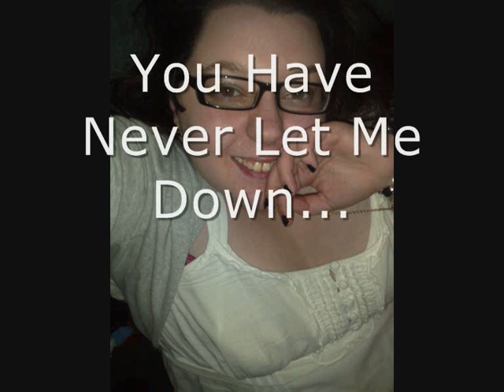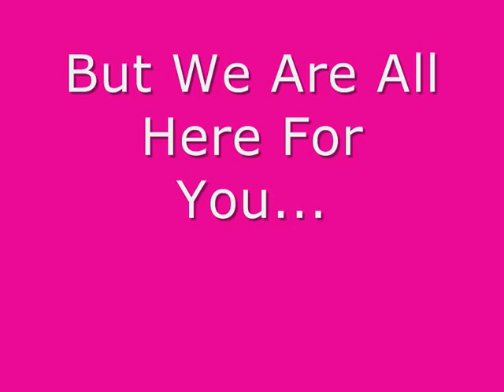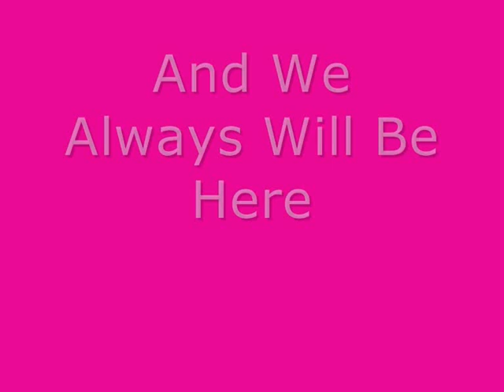For You Mum 30.11.09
This is For My Mum, Mandy Cole. The Most Wonderful Mother in The World.